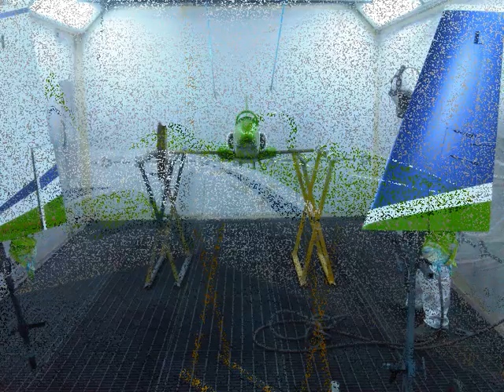full aeropaint slideshow.